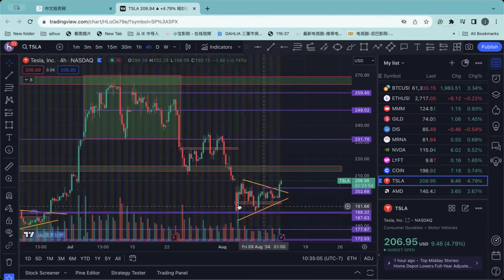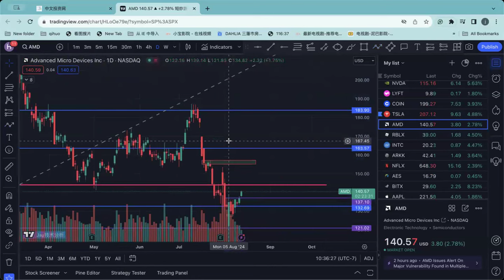【Jay盘后分析】美股大盘集体上涨，确认要走新一轮多投趋势吗？